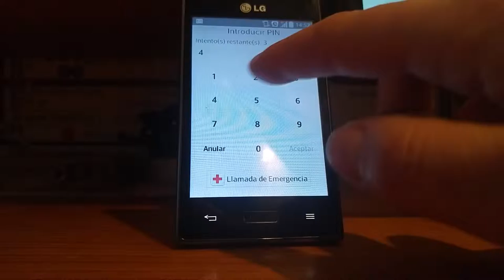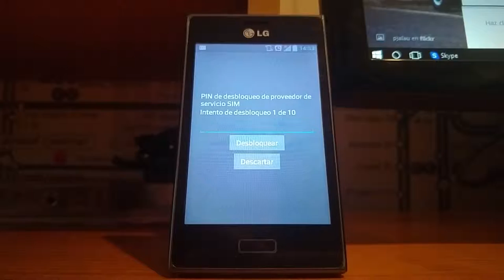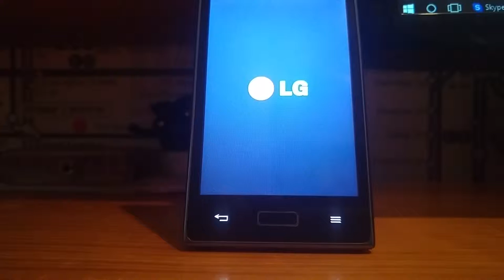Liberar lg 610v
Hola Adictos a la Tecnología:

En este vídeo os muestro como se libera un móvil de la marca Lg en este caso perteneciente a la compañía Vodafone.

En el vídeo veréis cada uno de los pasos que deberéis hacer para poder liberarlo.

Enlace para conseguir el código de liberación: